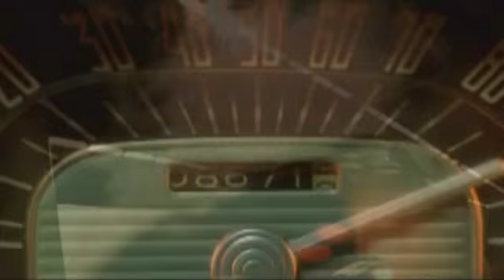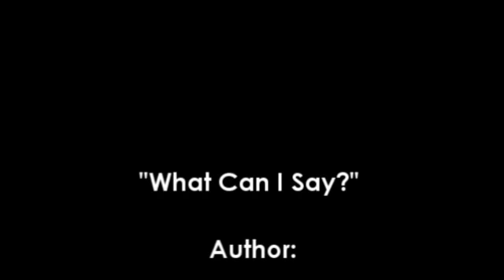"What Can I Say?"